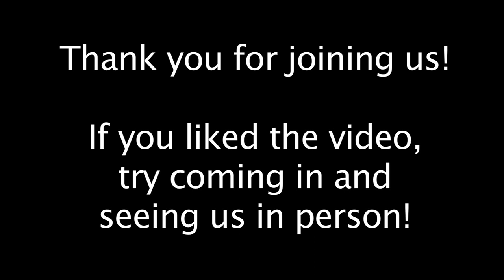Aldersgate United Methodist Church - North Reading 10/15/17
Aldersgate United Methodist Church in North Reading, MA host their Sunday service on October 15th, 2017.